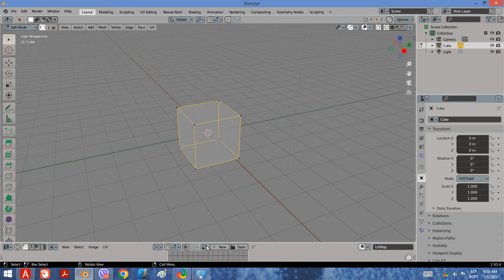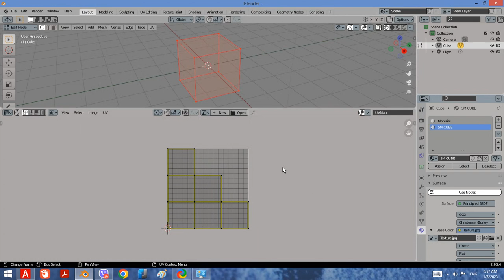Blender unwrapping series: smart UV project#blender3d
Smart UV project automaticaly unwraps your model in a more suitable way for further editing. It is very helpful for complicated objects.